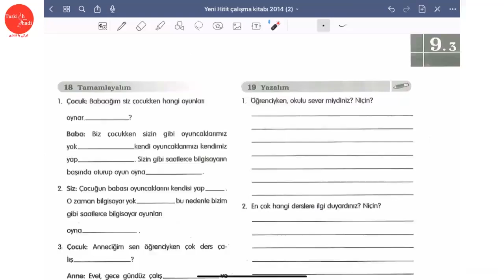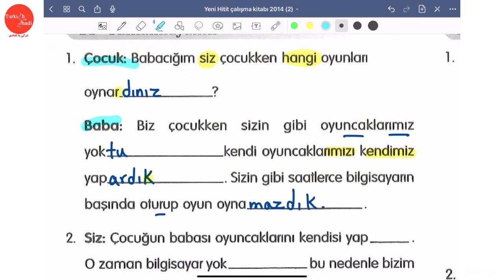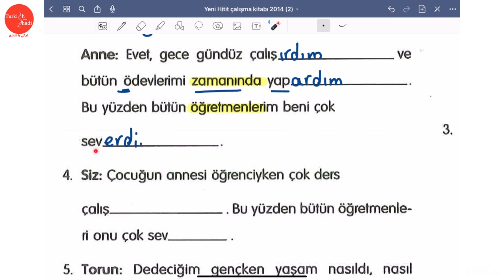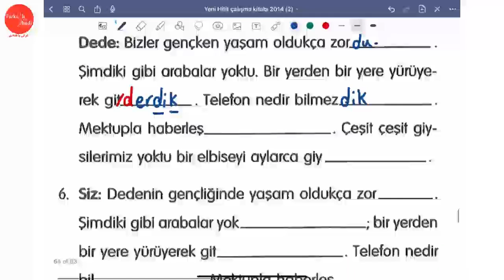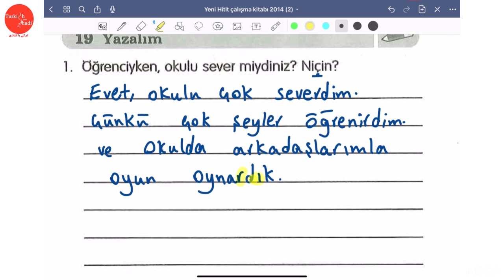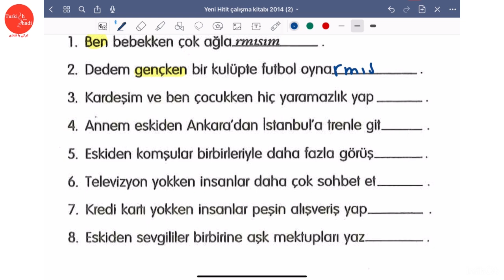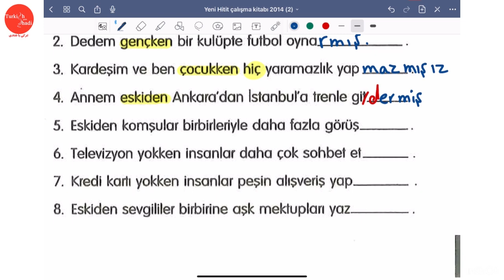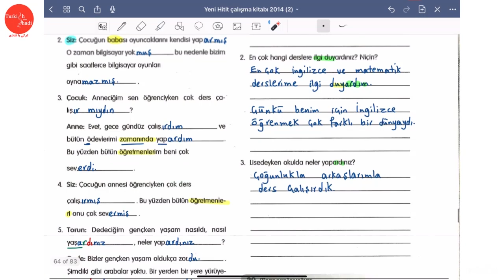آموزش کتاب هیتیت |‌حل تمرین کتاب کار هیتیت 1 | فعل زمان گذشته کامل زمان گسترده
حل تمرین کتاب کار هیتیت 1 | فعل زمان گذشته کامل زمان گسترده
-(E/İ)rmİş

آیا برای یادگیری زبان ترکی استانبولی نیاز به تمرین بیشتر دارید؟

آیا مشکل شما هم نحوه پاسخ دهی به سوالات تمرینات در کتاب کار هیتیت 1 بوده است؟

ما از خیلی وقت قبل تصمیم به تهیه پکیج جدیدی گرفته بودیم که جای خالیش کاملا حس میشد، به خاطر اینکه نحوه حل کردن و پاسخ دادن به سوالات کتاب کار از عمده ترین مشکلات شما عزیزان بوده، تصمیم گرفته بودیم این پکیج رو تهیه و به صورت کامل ارائه کنیم، اما به دلیل اتفاقات اخیر و البته همبستگی ما، تیم ترکیش ویت شادی تصمیم گرفت این پکیج رو به صورت کاملا رایگان در کانال یوتیوب قرار بده که شما می توانید قسمت به قسمت-صفحه به صفحه از کانال این ویدیوها رو ببینید و نکات و نحوه و علت هر پاسخ رو به راحتی در این ویدیوها آموزش ببینید.

ترکی,
زبان ترکی,
ترکی استانبولی,
هیتیت 1 ,
کتاب هیتیت 1 ,
آموزش هیتیت 1 ,
گرامر هیتیت 1 ,
پاسخنامه کتاب هیتیت 1 ,
ترجمه هیتیت 1 ,
آموزش کتاب هیتیت 1 ,
کتاب هیتیت 1  با ترجمه فارسی,
حل تمرینات هیتیت 1,
حل تمرینات کتاب هیتیت 1,
حل تمرین هیتیت 1,
حل تمرین کتاب هیتیت 1,
آموزش hitit 1,
آموزش hitit ,
آموزش زبان ترکی hitit 1,
آموزش رایگان کتاب hitit ,
اموزش کتاب hitit ,
خودآموز زبان ترکی,
یادگیری زبان,
زبان ترکی استانبولی,
آموزش زبان,
خودآموز زبان ترکی,
خودآموز زبان ترکی استانبول,
اقامت ترکیه,
مهاجرت,
استانبول,
ترکیه ای,
ترکیه,
turkishwithshadi,

ترکی_با_شادیحل تمرین کتاب کار هیتیت 1 | پسوند برابری -CE و پسوند -(y)E göre

ترکی,
زبان ترکی,
ترکی استانبولی,
هیتیت 1 ,
کتاب هیتیت 1 ,
آموزش هیتیت 1 ,
گرامر هیتیت 1 ,
ترجمه هیتیت 1 ,
آموزش hitit 1,
آموزش hitit ,
اموزش کتاب hitit ,
خودآموز زبان ترکی,
یادگیری زبان,
زبان ترکی استانبولی,
آموزش زبان,
خودآموز زبان ترکی,
اقامت ترکیه,
مهاجرت,
استانبول,
ترکیه ای,
ترکیه,
turkishwithshadi,